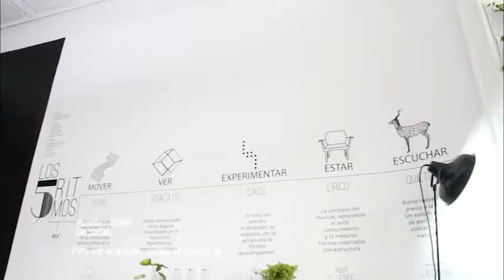Sala de Ritmos Casacor Perú 2013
Presentación de la Sala de Ritmos en Casacor Perú 2013, a cargo de Silvana Cossio, Claudia Zegarra e Inés Montes de Oca